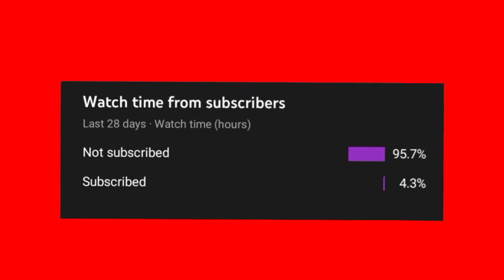Lionel Messi Vs Neymarjr Achievements Comparison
In this video you Can See a Career Achievements of Messi Vs Neymarjr.

Lionel Messi vs Neymarjr 2021.